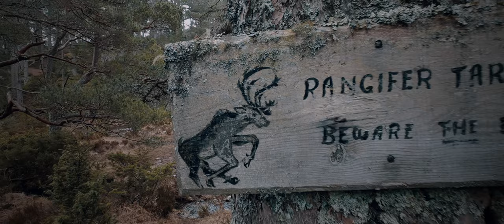AN ANCIENT FOREST AND A MYSTICAL LAND | The wild Cairngorms of Scotland | Adventure Filmmaking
Solo camping and hiking through Scotland's landscapes is always a magical adventure and places like the Rothiemurchus Forest have an otherworldly feel, and a blizzard in the mountains while winter climbing makes you pretty reflective

The forests around Loch Morlich are old and beautiful, and trekking through them to the wild, wintry mountains above is well worth the effort. There are even wild reindeer in the Forest

Capturing everything on a Gopro Hero 8 is very practical, and with post production editing you can get a real cinematic feel

Shot on the GoPro hero 8 and edited in Lumafusion

Adventure filmmaking doesn’t get any more accessible than this, and cinematic GoPro shots are easy to come by in such beautiful mountain scenery

Outdoors UK, Hiking for beginners, Gear reviews, Wildcamping Scotland, Mountaineering, Scotland outdoors, Mountain films, filmmaking, GoPro, GoPro cinematic,
solitude, camping scotland, isle of Skye, cuillin mountains, adventure film, adventure filmmaking, cinematic gopro, sunset film, sunrise film, mountain camp, scotlan on film, outdoor pursuits, beautiful camping spots, walking Scotland, camasunary bay, where to wild camp in Scotland, best wildcamping locations, wildcamping locations Scotland,